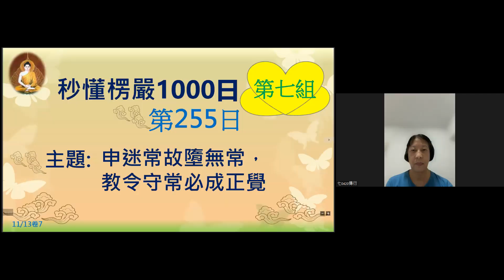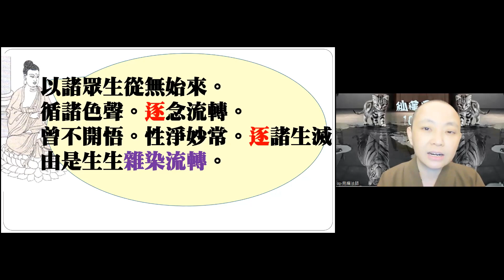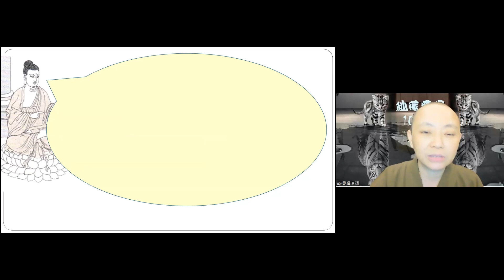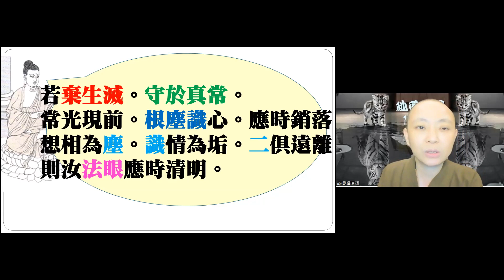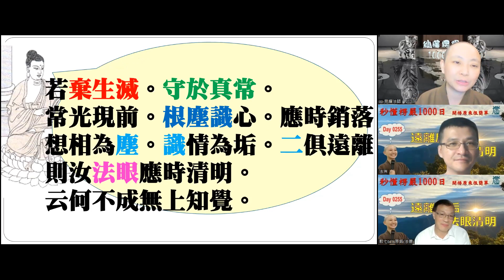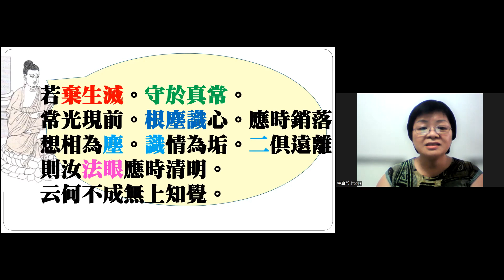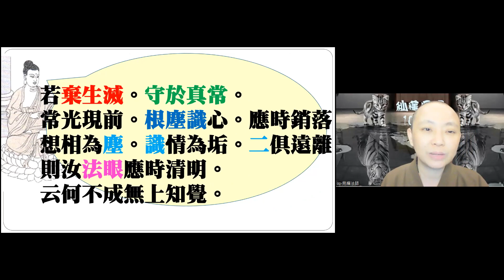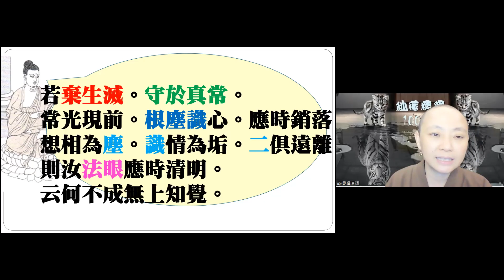【秒懂楞嚴 255日】遠離塵垢，法眼清明 (以諸眾生從無始來。…不成無上知覺。) 見輝法師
【本集重點】
常光現前。根塵識心。應時銷落。
遠離塵垢，法眼清明

00:15:07 問題一：如何在聲塵的動靜二相中掌握修行要領?
00:23:08 學員心得分享-兒時回憶

【經文】
以諸眾生從無始來。循諸色聲。逐念流轉。曾不開悟。性淨妙常。
不循所常。逐諸生滅。由是生生雜染流轉。（追求錯誤的境）
若棄生滅。守於真常。
想相為塵。識情為垢。二俱遠離。
則汝法眼應時清明。
云何不成無上知覺。

【問題討論】
Q1.如何在聲塵的動靜二相中掌握修行要領?